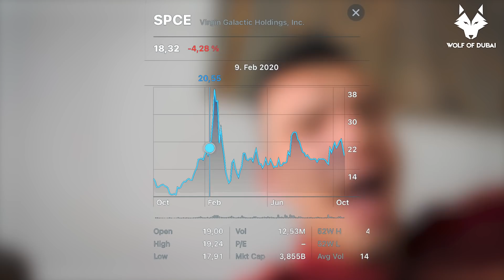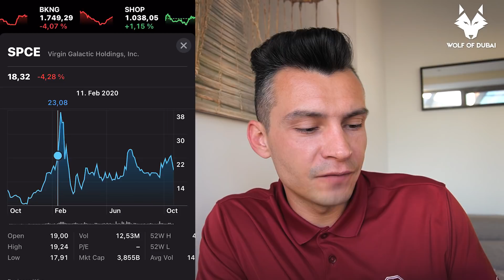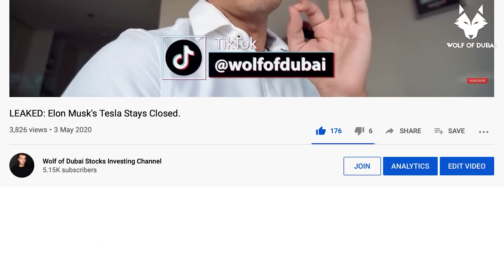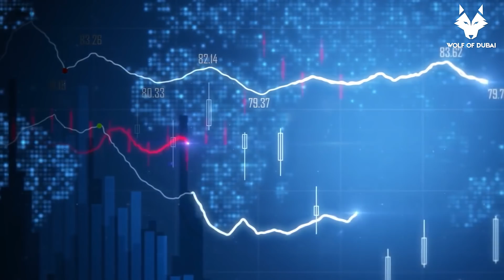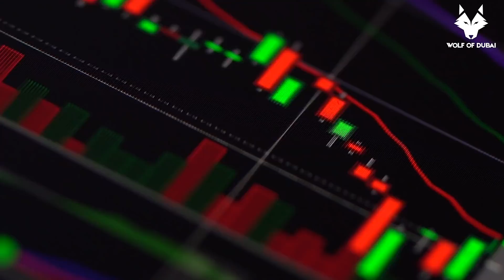+2,8% Virgin Galactic Stock Roller Coaster: This Comes Next